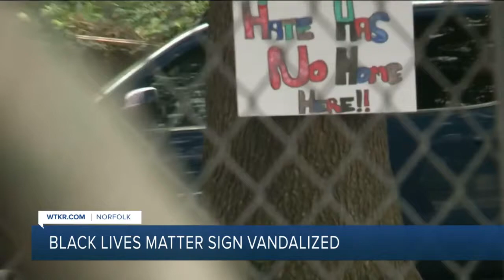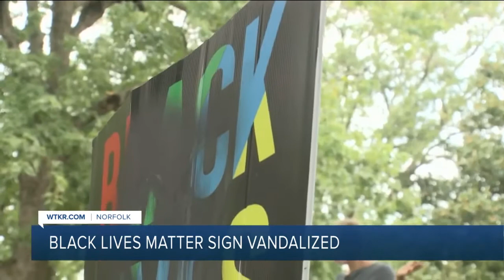BLM sign vandalized